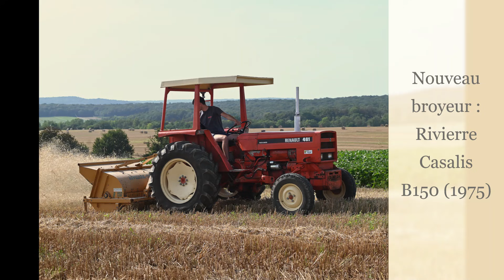Moissons 2021 Claas et Braud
Moissons 2021
Claas Columbus (1967)
Renault 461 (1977) et broyeur Rivierre Casalis B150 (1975)
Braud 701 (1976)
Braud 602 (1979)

Association Braud matériel de récolte , 14 avenue Charles Henri de Cossé Brissac , Saint Mars la Jaille 44540 Vallons de l'Erdre